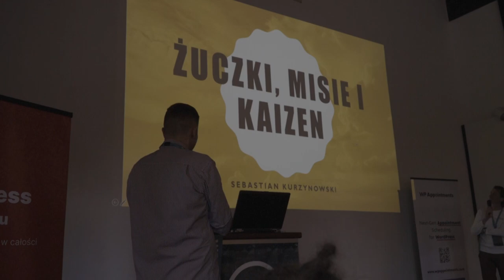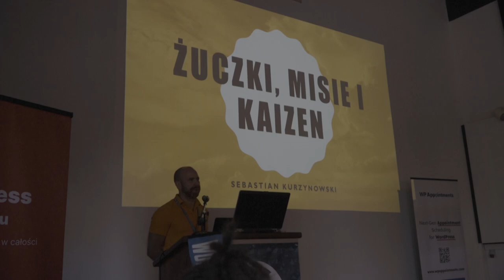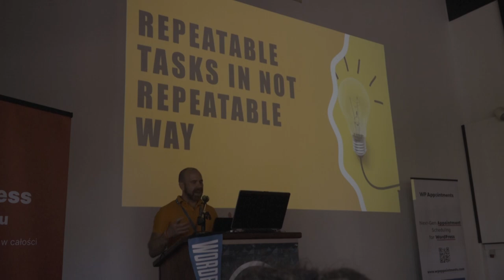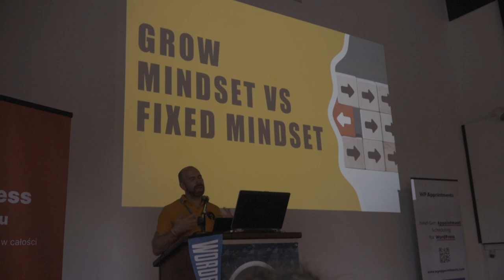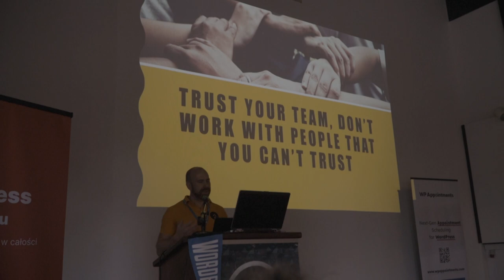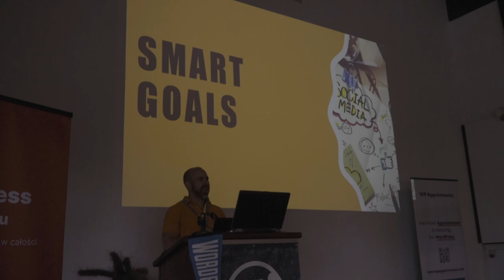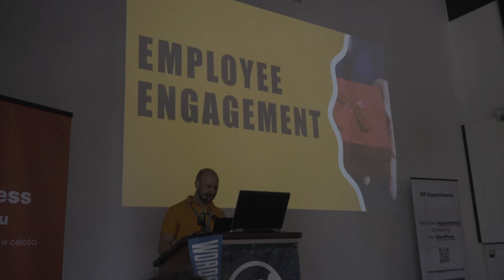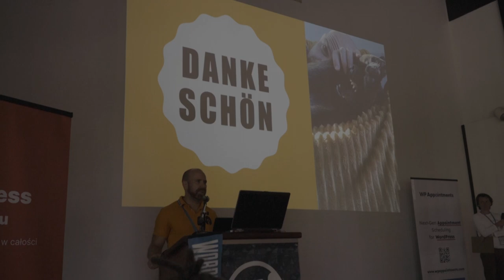Żuczki, Misie i kaizen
Prezentacja o tym, dlaczego warto ufać sobie i ludziom z którymi się pracuje. Opowiem o strukturze zespołu, praktykach, rozwoju i automatyzacji.

Moja kariera zaczęła się 7 lat temu od WordPressa (programista wtyczek), po 1 roku przeskoczyłem do świata JS, aby budować UI za pomocą ReactJs. Jestem doświadczonym mentorem i wykładowcą z ponad 40 bootcampami z kodowania. W swoim portfolio mam takich graczy jak Goldman Sachs czy 90POE. Budowałem systemy alarmowe dla statków, produkty fin-tech dla firm. W moim stosie technologicznym mam usługi chmurowe AWS, rozwiązania CI/CD, backend i front-end. Dziś jestem CTO w firmie tworzącej rozwiązania no-code. Programuję codziennie, buduję produkt i zarządzam zespołem. Studiuję biznes, aby zrozumieć, jak powinniśmy budować oprogramowanie, które daje prawdziwą wartość dla użytkowników. W wolnym czasie uwielbiam jeździć na motocyklu i trenować BJJ.

Tytuł: Żuczki, Misie i kaizen.